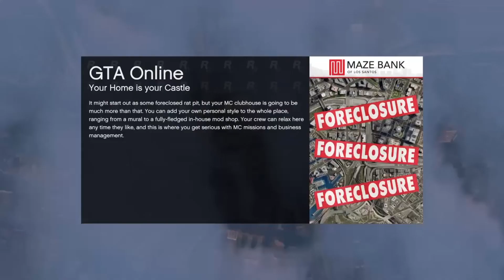Funniest guy on GTA 5 part 2 Headphone users BEWARE!!!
What's up guys it's statelyblocks and hope you all enjoyed this video if you did SMASH that like button and the subscribe button to see more videos like this in the future. Happy Holidays more "NEW" videos will be uploaded in the next couple days. The challenge video will be up soon just never had time to do it but anyways hope enjoyed and I'll see you guys later.